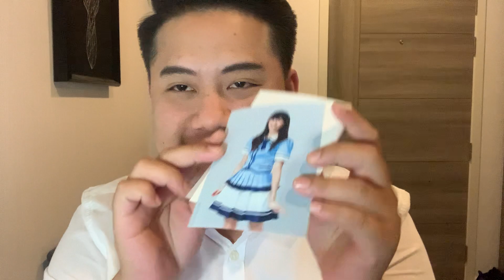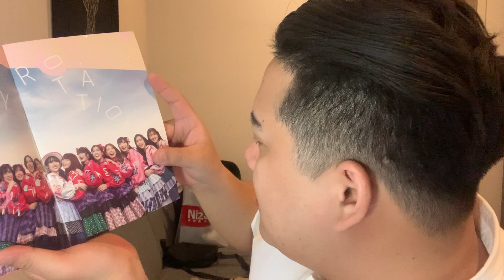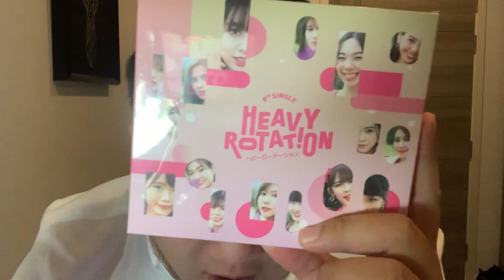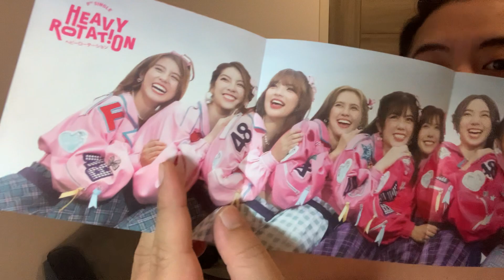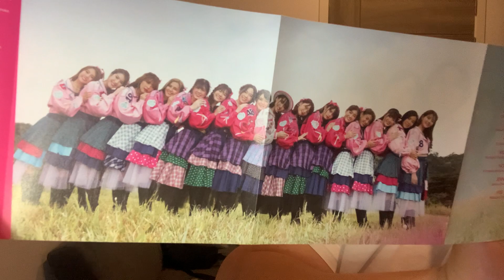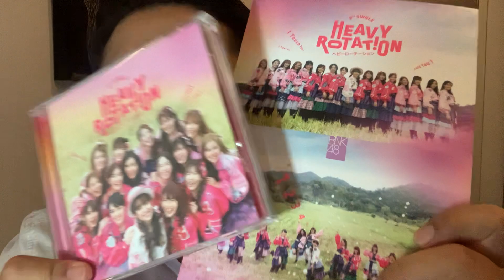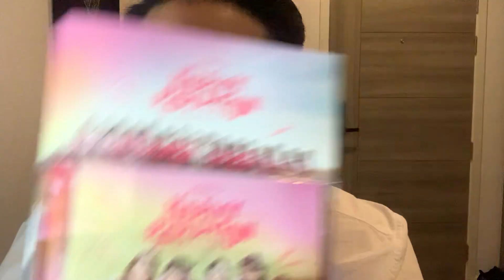เปิด CD, Photobook BNK48 “Heavy Rotation”